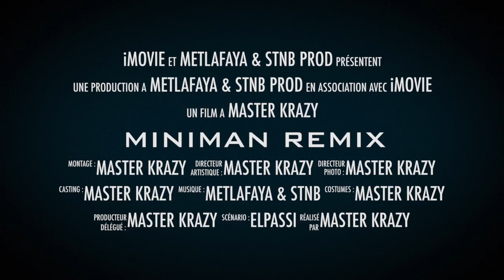REMIXX 2014 MINIMAN METLAFAYA VIBRASYON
ELPASSI, NICO, FEAT MASTER KRAZY   LA REPRISE UNE CHANSON DE 1997  MINIMAN  LE STYLE RAGGA MUFFIN DE LEPOQUE  STAY TUNE